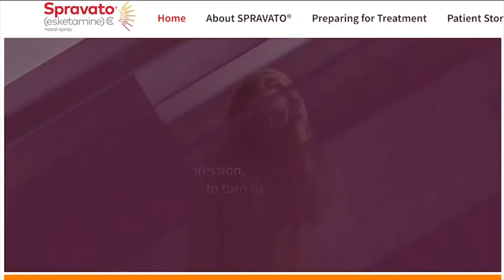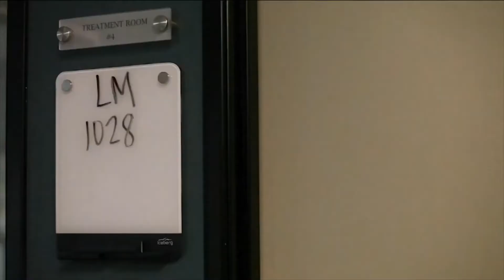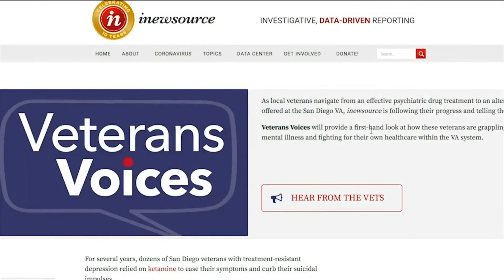Veterans Voices Part 1 Ketamine treatments banish Marine veteran's suicidal thoughts